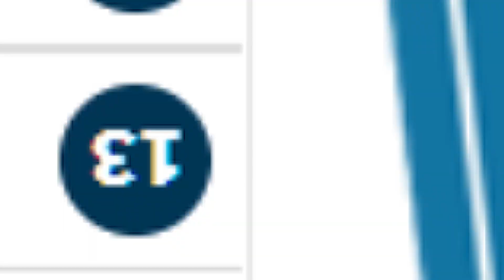Derbysieg! | Union Berlin gegen Hertha BSC Vorbericht + Aufstellung Bundesliga Prognose Union Hertha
Union Hertha. Ein Spiel welches wir zuletzt mit 4 zu 1 verloren. Morgen 15:30 Uhr soll die Revance her. Budesliga 1. Spieltag Union Berlin gegen Hertha BSC Analyse und Vorbericht. Hertha Vorbericht & News. Es ist ein Plus von zwanzig Millionen nötig. Könnte Jurgen Ekkelenkamp von Hertha BSC wechseln. Paco Alcácer zur Hertha BSC? Steht Lucas Tousart Hertha vor einem Abgang & Transfer? FCUBSC Prognose Aufstellung Vorbericht

🎓 FRAGEN IM HEUTIGEN VIDEO:
Bundesliga Transfernews
Welche neuen Bundesliga Transfergerüchte gibt es?
Fredi Bobic
hertha Wilfried Kanga hertha
union vs hertha analyse
union berlin hertha prognose
union gegen hertha vorbericht